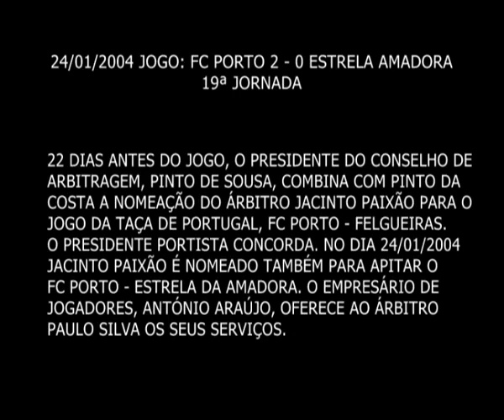ESTRELA X PORTO 12 - 1 - Escutas Pinto da Costa